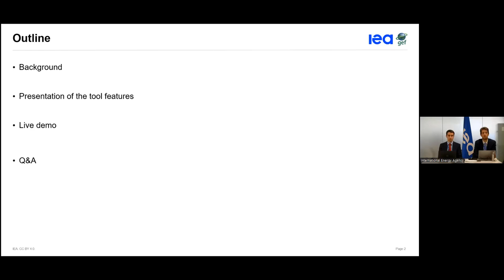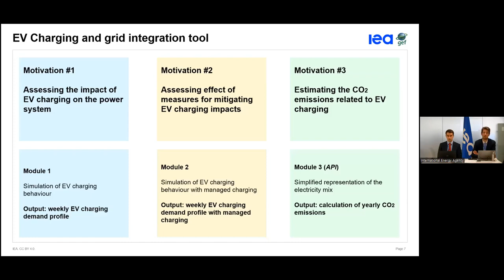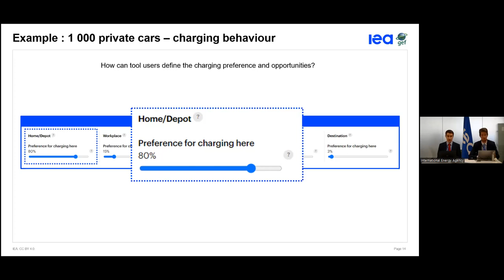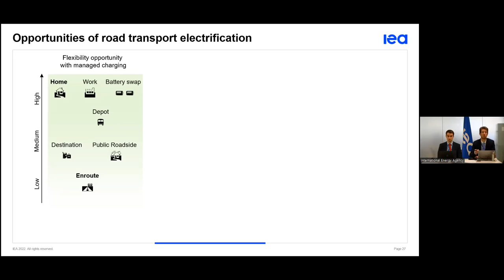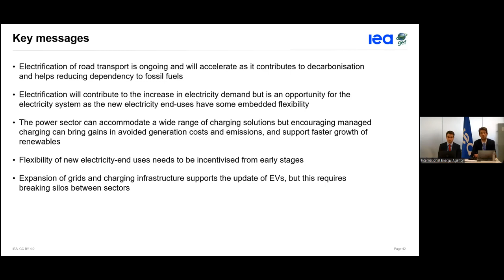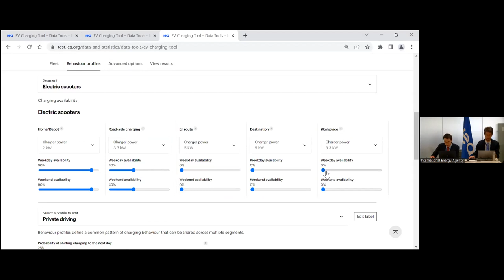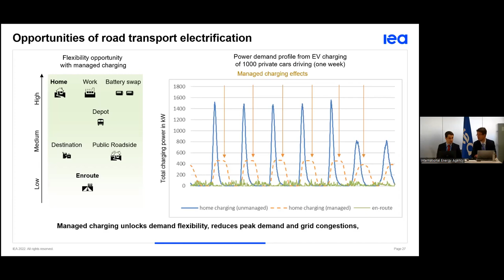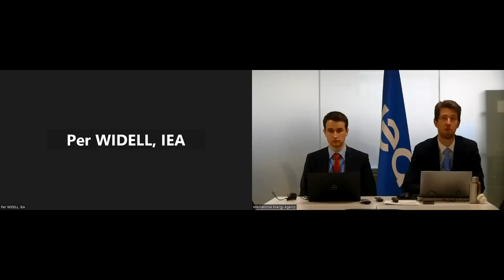Webinar: EV Charging and Grid Integration tool launch event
Recorded: 28/03/2023